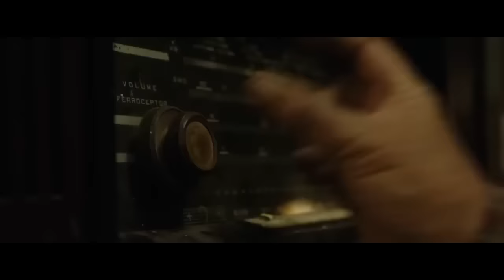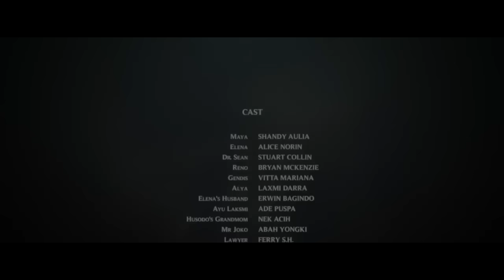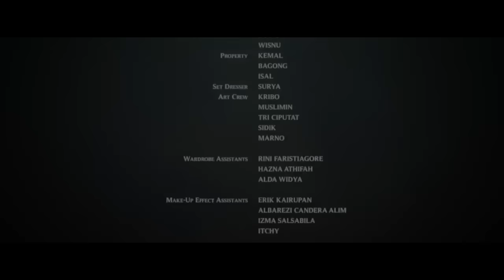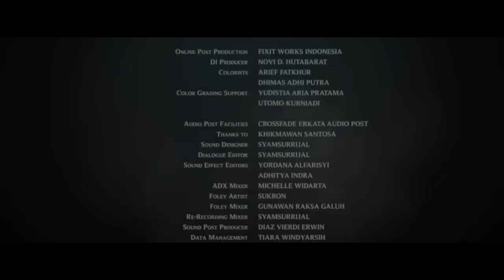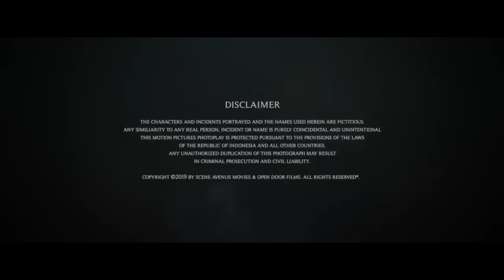SUZZANNA MALAM JUMAT KLIWON - FILM HOROR INDONESIA TERBARU 2023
film horor, suzzanna, suzzanna malam jumat kliwon, film suzzanna, film suzzana malam jumat kliwon, film horor 2023
film horor indonesia, film horor terbaru, film horor indonesia terbaru, film horor indonesia terbaru 2023